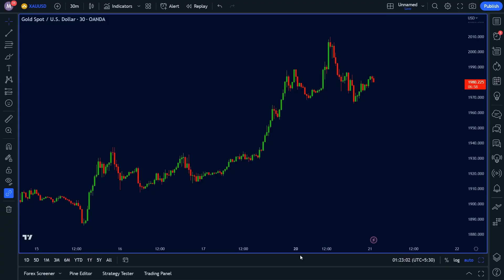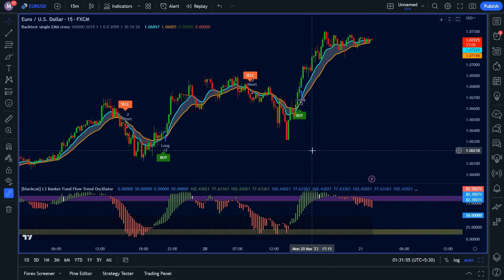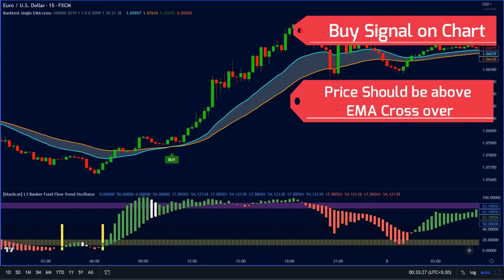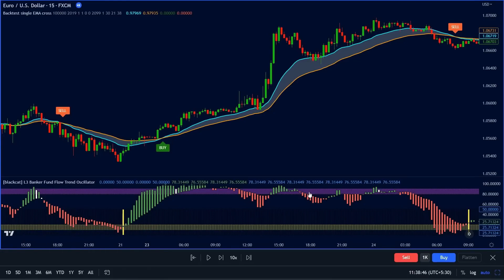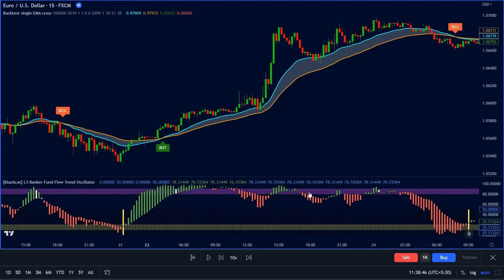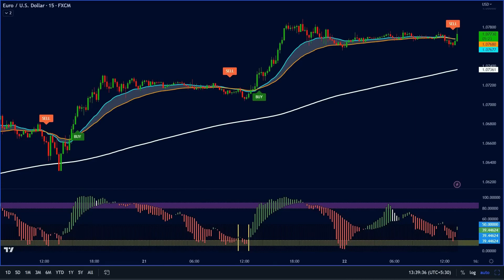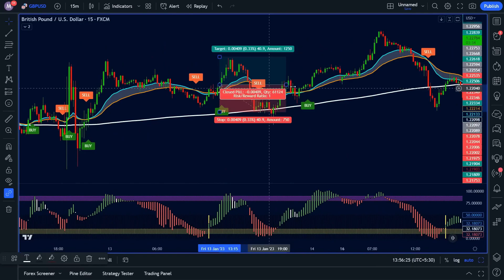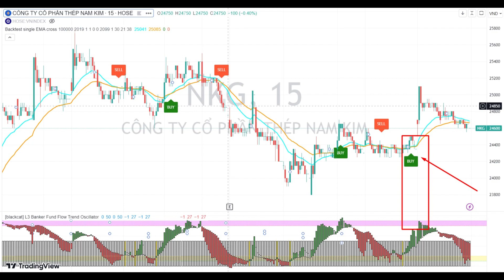Chỉ báo dòng tiền cá mập kết hợp tìm điểm mua bán trong giao dịch chứng khoán trên tradingview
Trong thị trường chứng khoán, chỉ báo (hay còn gọi là indicator) đóng vai trò quan trọng trong việc đánh giá và dự đoán xu hướng giá cổ phiếu và thị trường. Chúng là các công cụ phân tích kỹ thuật được sử dụng để đo lường sự biến động của giá cổ phiếu và các thông số liên quan. Mỗi chỉ báo có một cách tính toán và một ý nghĩa riêng, giúp nhà đầu tư đưa ra quyết định đầu tư thông minh